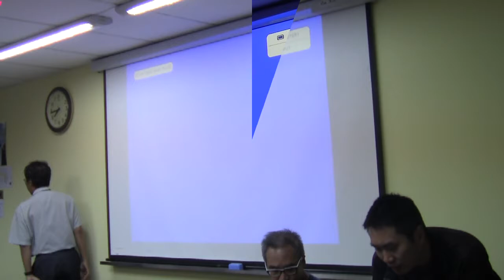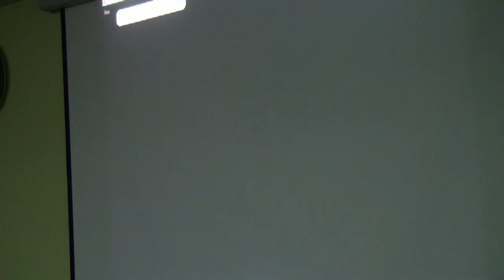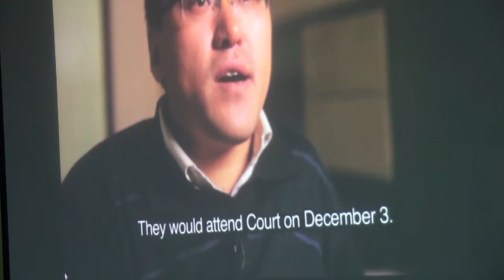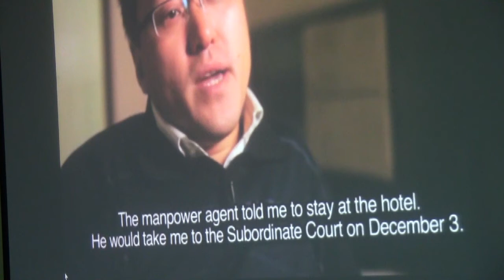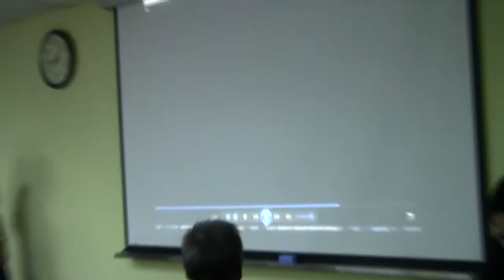Foreign Workers - Justice and Fairness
On Fairness, Access To Justice, The Reality Of The Life Of A Foreign Worker In Singapore.
Date: 23rd Dec 2013 (Monday)